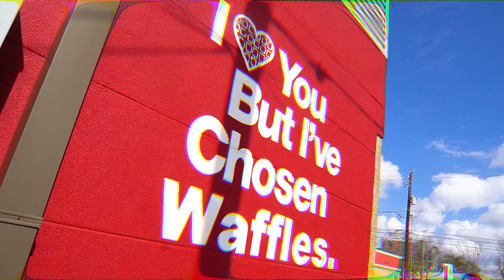DRIVING ACROSS THE COUNTRY FOR HOLLYWOOD!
I drove from FLORIDA TO CALIFORNIA IN 2 DAYS it was around 2,521 milees!!

SNAP: AdrianGotPizza

I HAVE TOO FEED THIS PLP TO BE IN MY VIDEOS SO DON'T FOLLOW THEM BTW THEY ALSO MADE ME PUT THEIR LINKS SO..